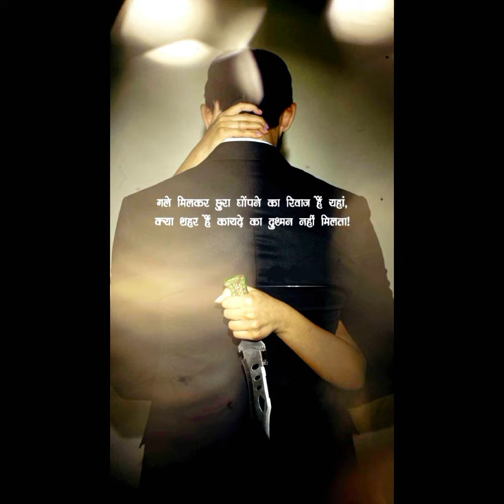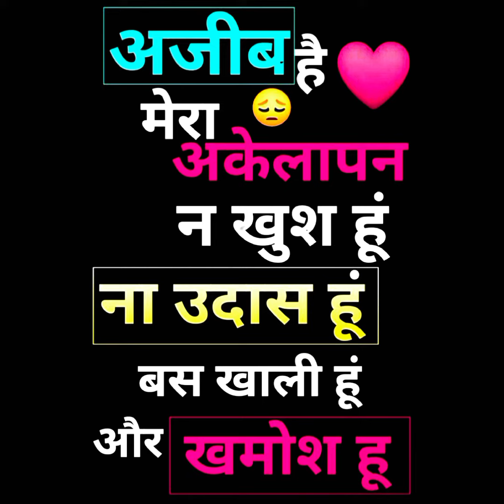Top 20 Motivational Pictures with Deep Meaning _ One Picture Million Words Motivation